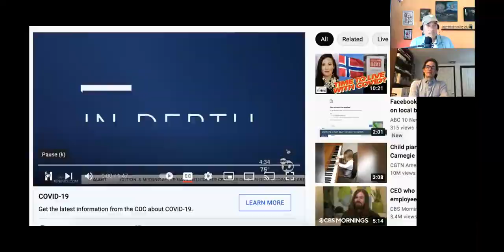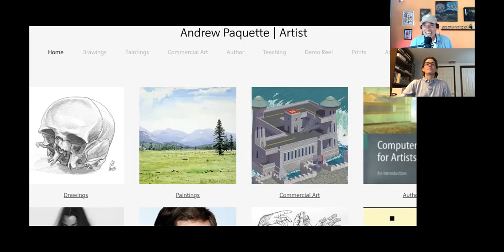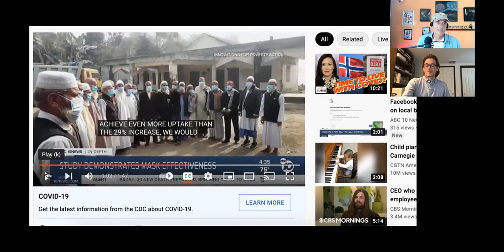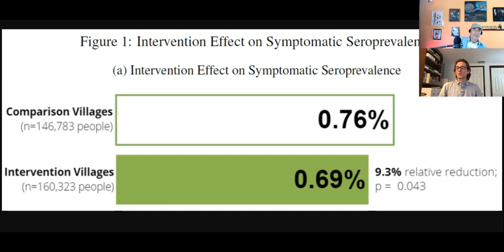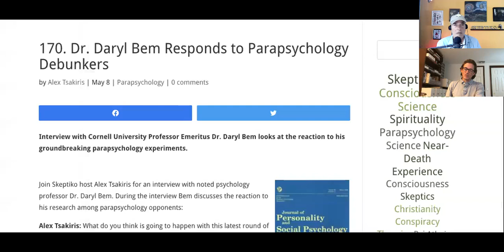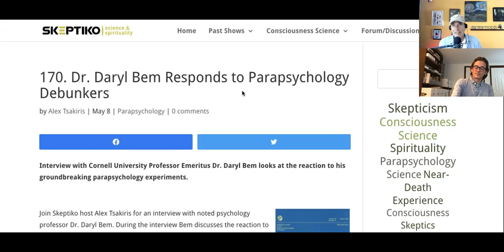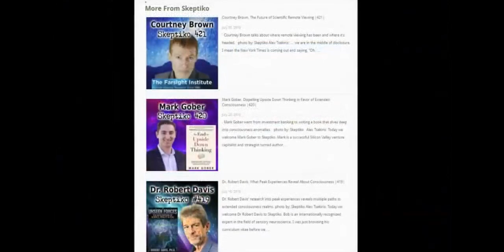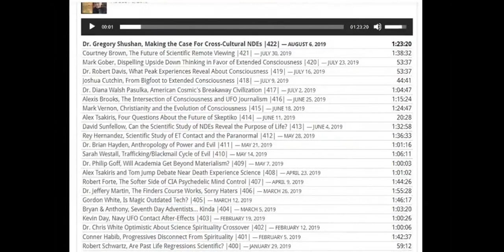Andy Paquette, Mask Science, Big Lie? |523